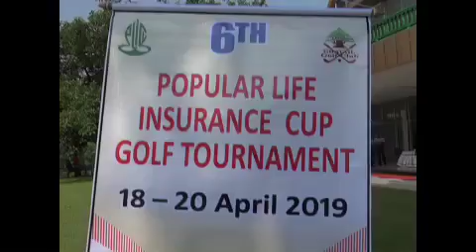টাঙ্গাইলের ঘাটাইল গলফ টুর্ণামেন্টের উদ্বোধন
টাঙ্গাইলের ঘাটাইল শহীদ সালাহউদ্দিন সেনানিবাস গলফ ক্লাব মাঠে তিনদিনব্যাপী পপুলার লাইফ ইন্সুরেন্স কাপ গলফ টুর্ণামেন্টের উদ্বোধন করা হয়েছে।